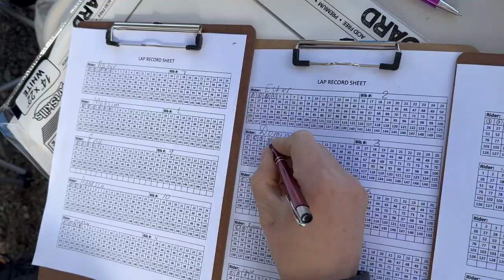Следопітскмй велопробег 2 апреля 2023